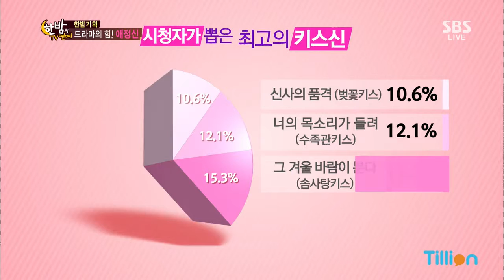TV giải trí của đêm 2013-10-02 #36(7)